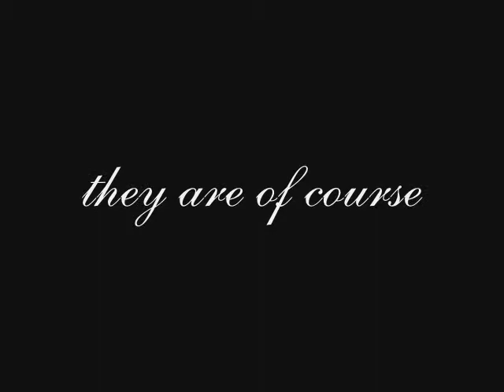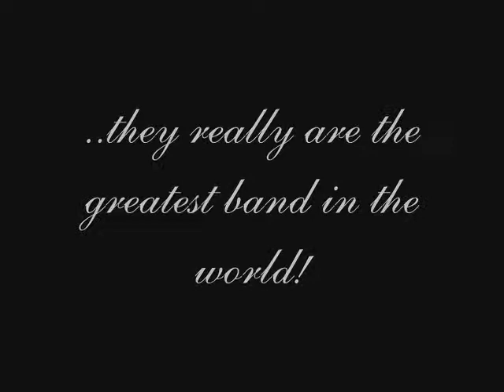A Tribute to Within Temptation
My tribute video to Within Temptation!!
*Best watched in High Quality*
One of my best video's yet!